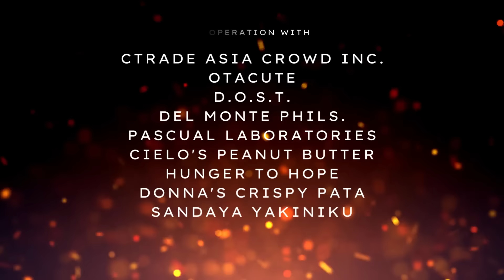Join na sa ConsoComment sa BLive Gcash Weekly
Instant Gcash na may katuwaan sa "Tulong galing sa Livestream!"

Manood at sumali sa BLive weekly sa B-Tubers powered by the Bueno Foundation YouTube channel. Makisaya at magkakapondo pa ang Gcash mo

Mag-comment patungkol sainyong pag-appreciate sa mga sponsors at benefactors ng Bueno Foundation at magkaka-consolation prize ka saiyong Gcash. Maging maboka at maging makata na sa livechat sa tuwinang mga BLive sa Bueno Foundation

Lagyan mo na rin ng mga emoticons para hindi ka ma-spam. paniguradong may consolation ka ka-Bff!

Mag-abang sa Facebook at sa YouTube patungkol sa mga BLive schedules ng Bueno Foundation

Hosted weekly by Kuya Benny at Bff Jhaz!

KEEP ON SUPPORTING BUENO FOUNDATION FOR MORE FINANCIAL AID.